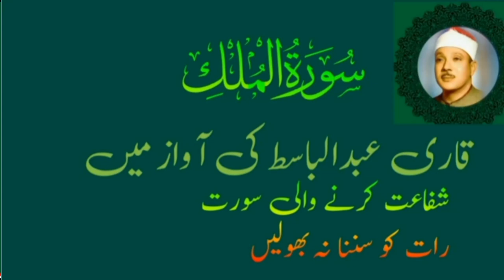Sura mulk beautiful Tilawat by Qari Abdul Basit samad |TILAWAT SURAH MULK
Surah Mulk beautiful Tilawat by Qari Abdul Basit samad |surah Mulk |QARI ABDUL BASIT surahmulk surahmulkbeautifulrecitation surahmulk7times surahmulkfull surahrahman sufism faithfuljourney @EHM348#qariabdulbasit